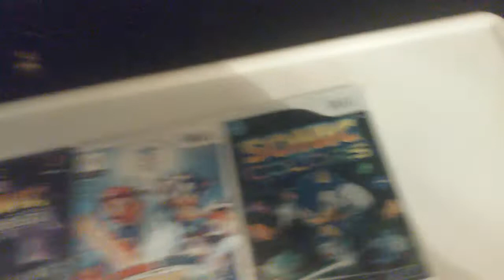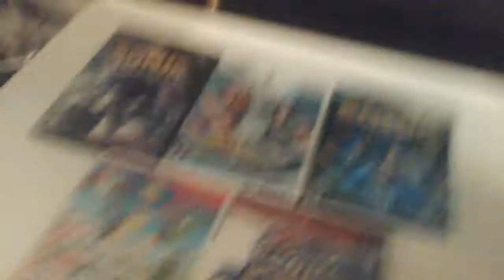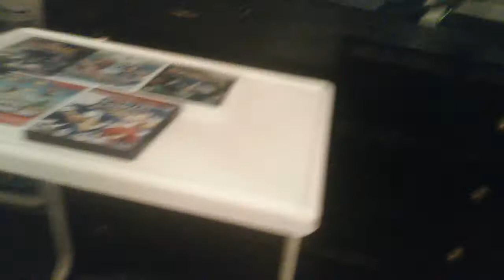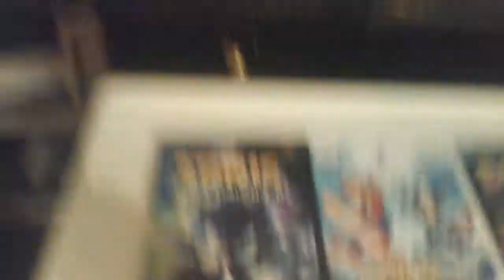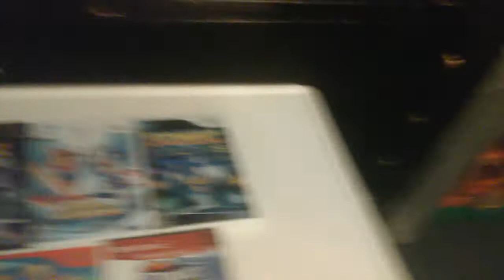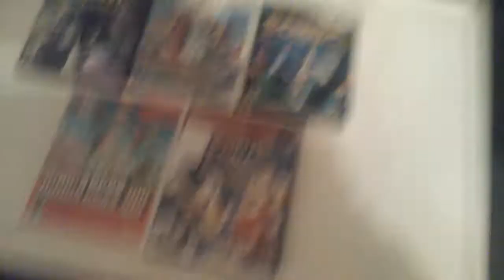UPDATE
Merry Christmas,and happy holidays, and to all a good night